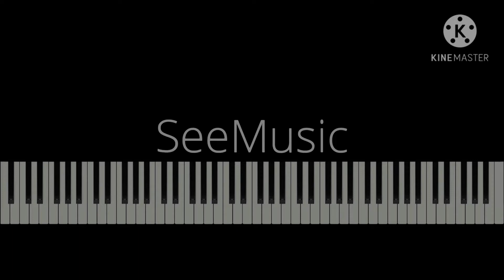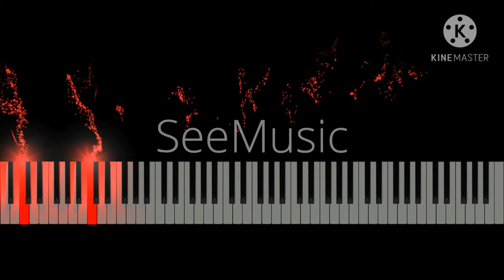Chopin | Étude Op. 10, No. 1 C major | Visual Classical Piano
This is a vizualisation of Frédéric Chopin's Étude Op. 10, No. 1 C major, commonly known as Waterfall.